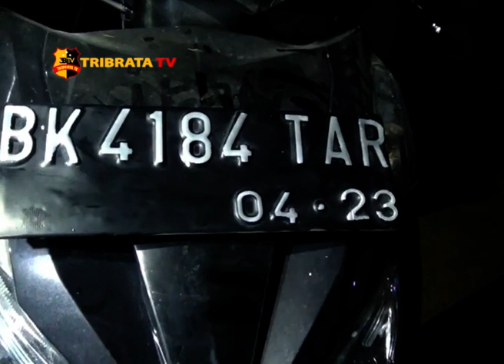PELAKU CURANMOR DITANGKAP POLISI SAAT MINUM TUAK